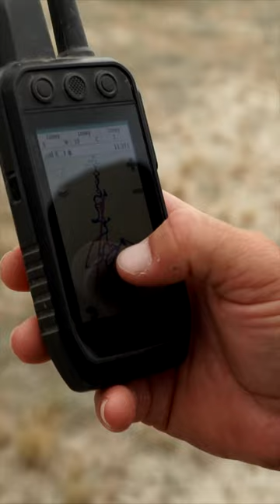Using Garmin Electronics to Track Down a Whitetail Deer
We’re getting a rundown of how the pro’s use Garmin Electronics, such as the Alpha 200i, to track down deer that have run hundreds of yards away from the shot site.